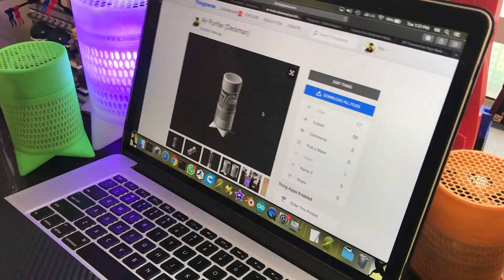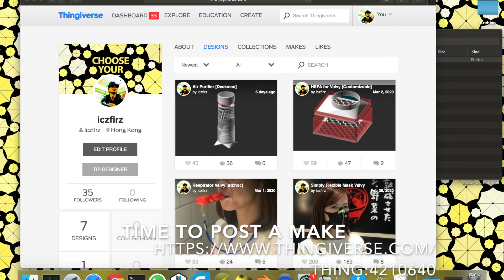Air Purifier [ Deckman - DIY 3D Printed your own now ]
Yet another easy printable and usable air purifier.
It can be printed at many size.

I made this for my loves in office area in the day of the Covid-19.

Please playback at speed 0.25 if need.

Good Luck everyone and my loves.

Welcome comments and suggestions.

Tips me cheese burger if you like my work.